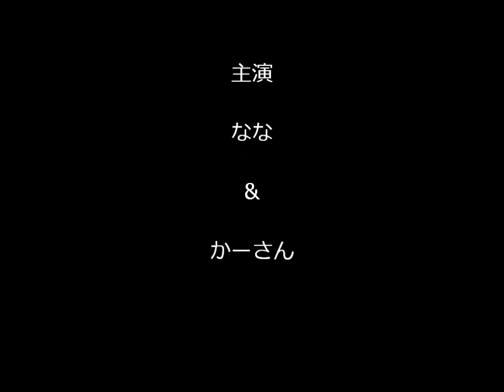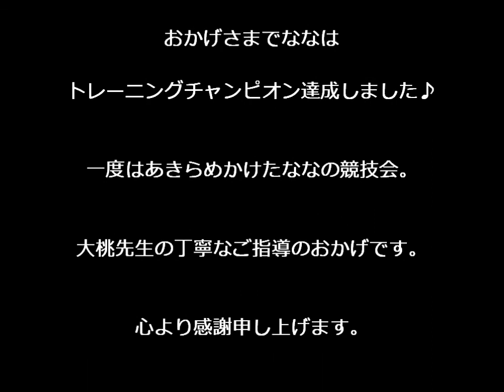ＦＣＩ東日本インターナショナルトライアル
【訓練競技会】ＦＣＩ東日本インターナショナルトライアル
ななが約8か月ぶりにCD2に出ました。